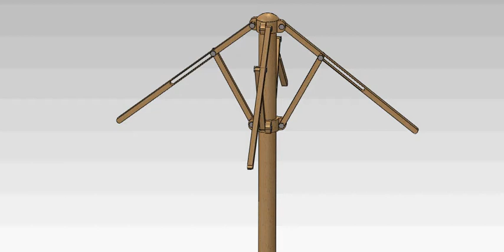umbrella motion assembly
animation for linear movement of my umbrella model